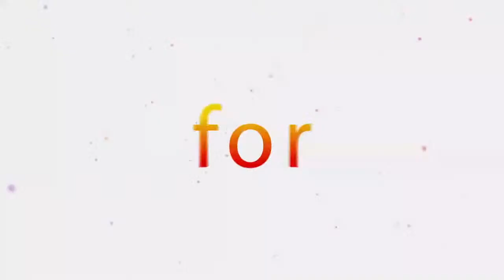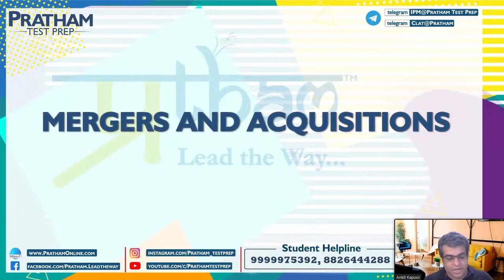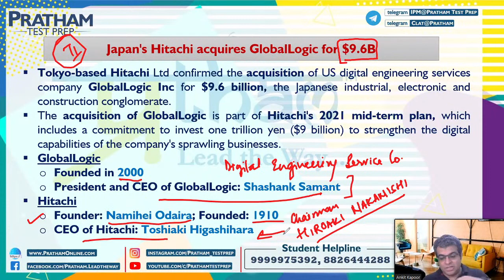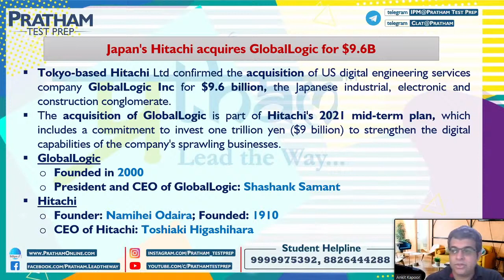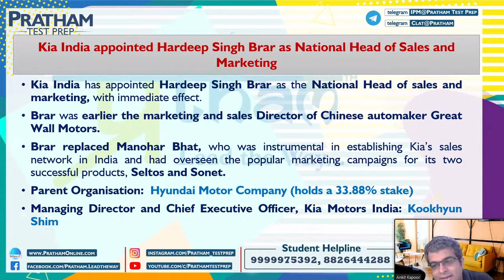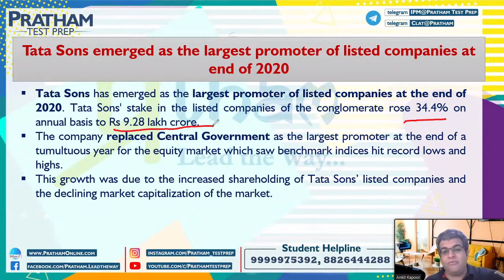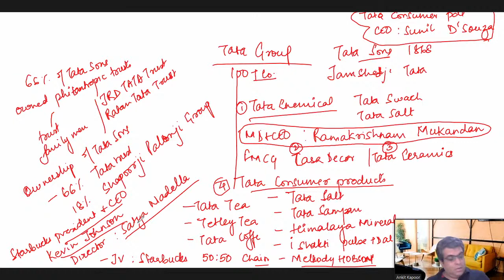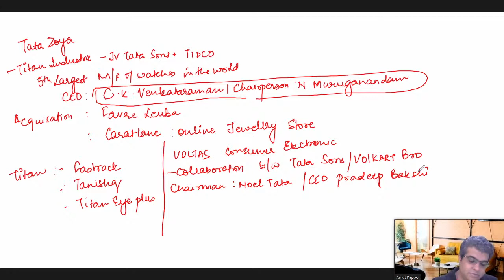1:00 PM 5th June | Business News 5 - DU-JAT, Symbiosis , IP University by Ankit Kapoor